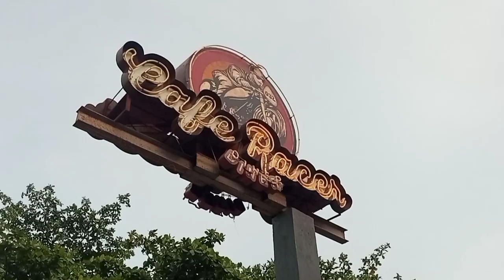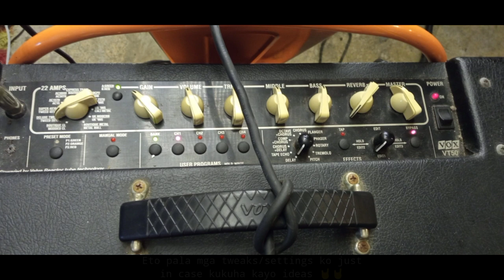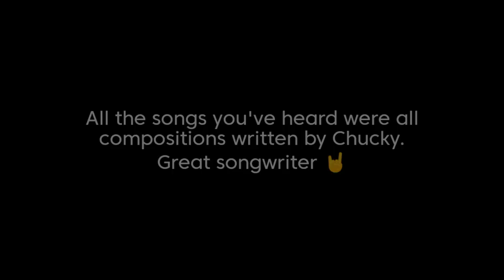Tugtug Kasama ang Chuckoy Vicuña Combo | Talodz Vlogs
Special Thanks To:
Guitar Pusher
Kalasag Gigbag
Rabatech Audio
JVS Audio System
Bad Sched Clothing